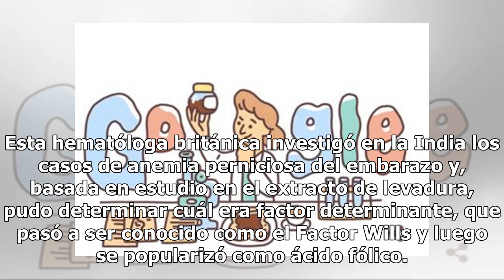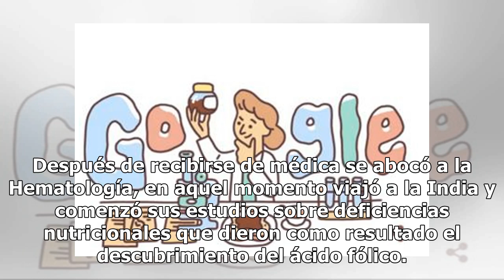Lucy Wills recibe hoy otro homenaje, a la científica pionera para la maternidad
Lucy Wills descubrió el ácido fólico El buscador Google presenta hoy en su portada un homenaje a la investigadora Lucy Wills al cumplirse 131 años de su nacimiento. Wills hizo grandes aportes a la ciencia y uno de sus descubrimientos impacta actualmente en la maternidad y los recién nacidos. Esta he...